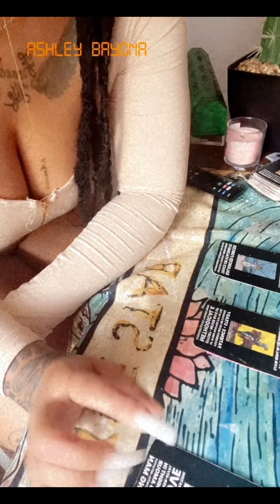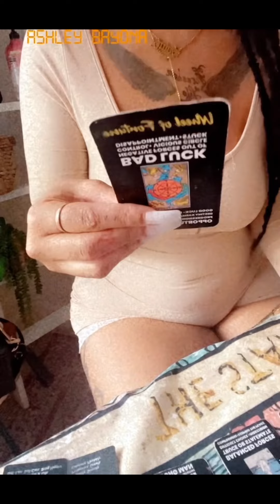ARIES MESSAGE ♈️ LISTEN UP!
I don’t own the rights to this music.